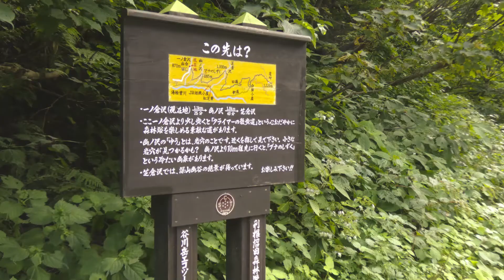谷川岳 （9月）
谷川岳　群馬県利根郡みなかみ町